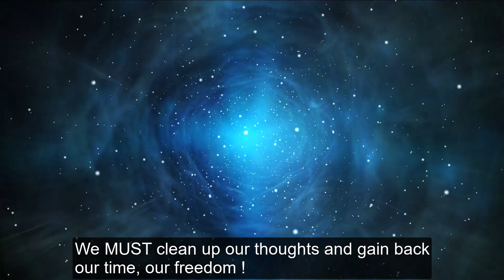9. Januar 2023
TIME & FOCUS by Sabahattin Cakiral

How much time do you invest into others?
Into your friends?
Into your family?
Into yourself?

Alyways working or struggling?
Always busy and full…tired?
Or always empty like a bin?

These are the main issues of our times.
Humanity is kept busy with senseless information.
We must learn to focus, to concentrate.
We MUST clean up our thoughts and gain back our time, our freedom !

A huge change is needed.
Now!
But step by step.
And eventually, we’ll win.